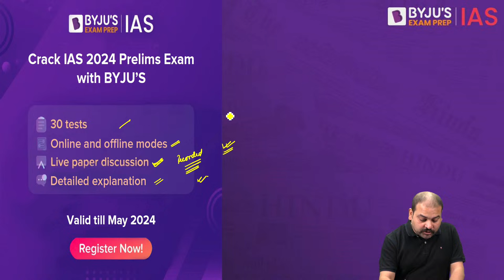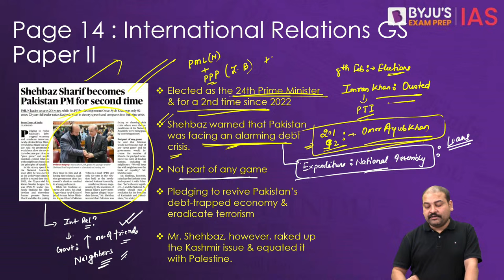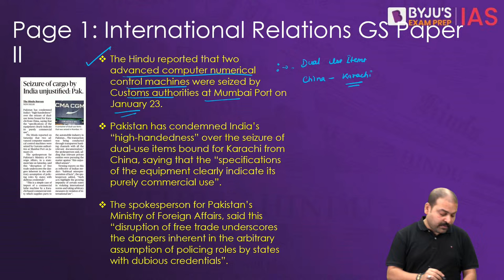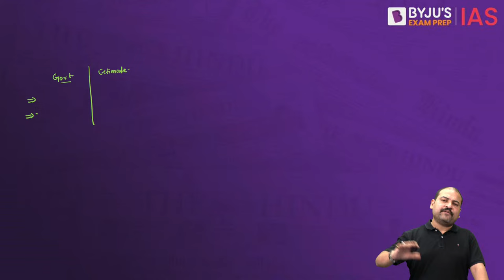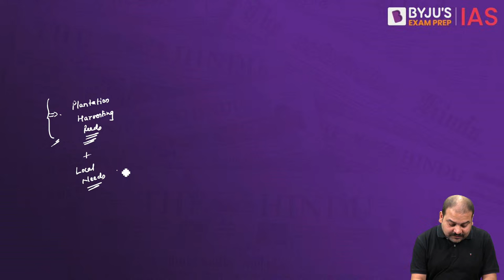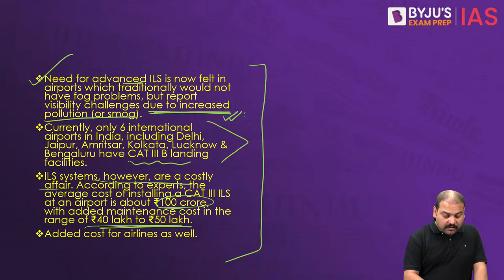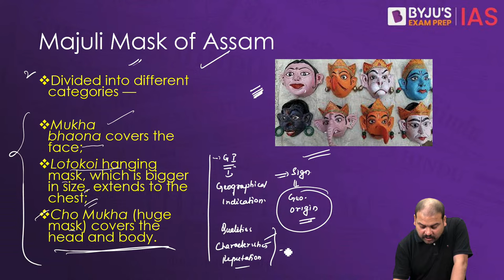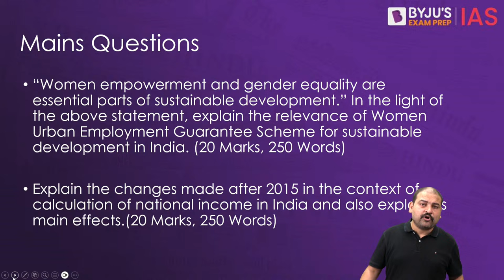The Hindu Newspaper Analysis | 4th March 2024 | Current Affairs Today | UPSC Editorial Analysis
Topics:
1. Shehbaz Sharif becomes Pakistan PM for second time (00:00)
2. Seizure of cargo by India unjustified: Pak. (16:56)
3. Facts and statistics (23:27)
4. A women’s urban employment guarantee act (29:12)

Prelims Bytes:
5. Advanced landing systems cut flight delays, but come at a cost (38:53)
6. PM to witness launch of core loading of reactor in T.N. today (44:33)
7. Odisha’s famed Rupa Tarakasi, Banglar Muslin earn GI tag (48:06)
8. Resonance: a tendency to move in step (53:43)
9. In snake genes, study finds they evolved 3x faster than other reptiles (56:11)
10. The Caliphate Abolished (1:00:20)

Happy Learning!